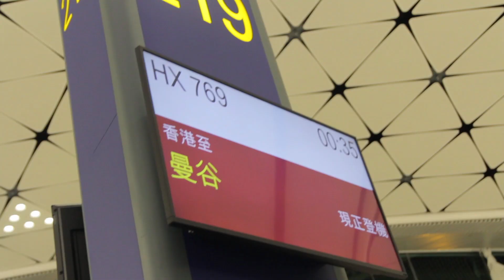秦國食堂 － 第一回